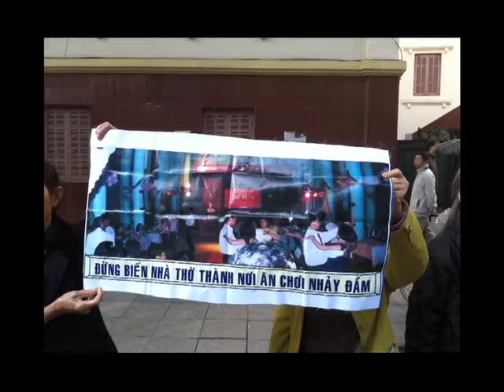Phạm Trần : Bản Tin Đặc Biệt về Việt Nam - 02/12/2011